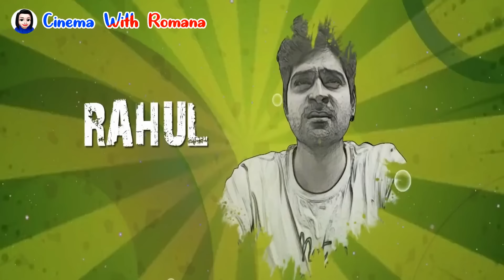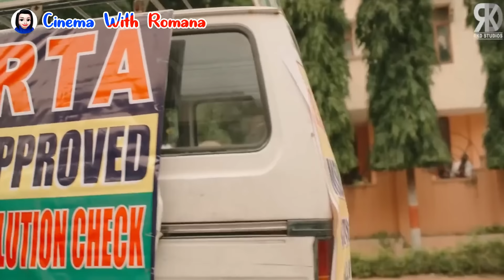৩ বন্ধু মিলে বান্ধবীকে কিডনাপ করে | Triple R movie explain in bangla | Cinema With Romana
Hi আমি SR Romana.
“মেয়ে পটানোর থেরাপি” চ্যানেলের এডমিন।
এটি আমার নতুন চ্যানেল।
- movie explained movie explained in bangla movie explain in bangla